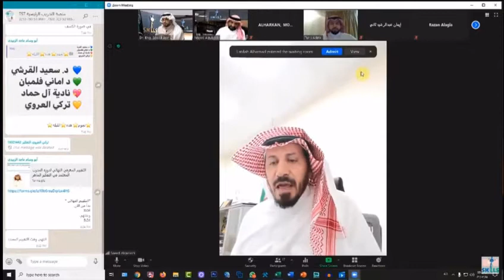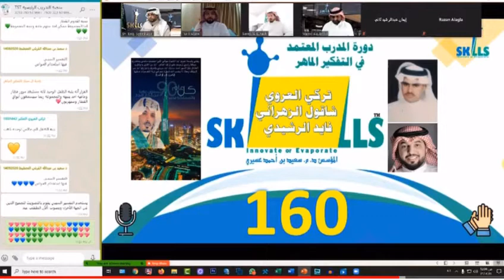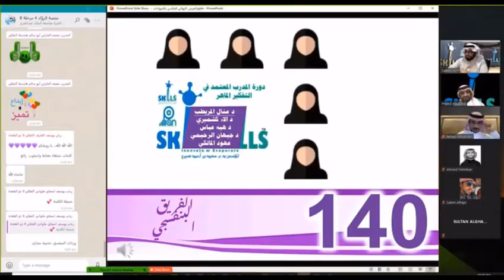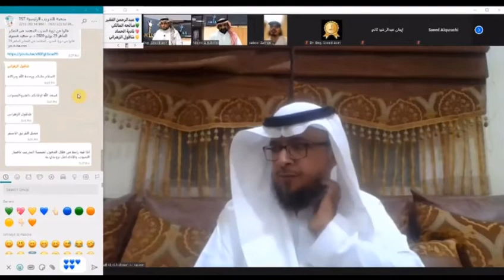الرواد قالوا عن دورة المستشار المعتمد في التفكير الاسنراتيجي